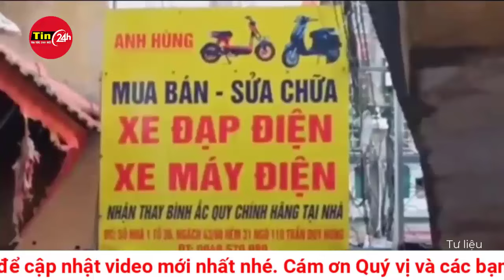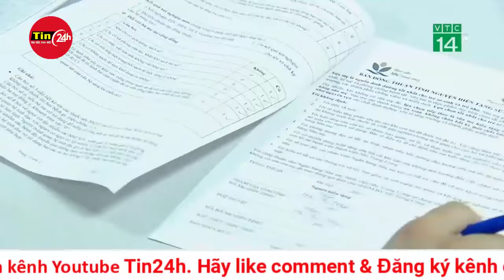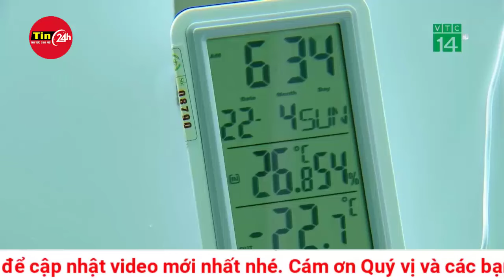Nạn nhân "thoát cửa tử" sau vụ cháy ở Trung Kính kể lại phút giây kinh hoàng trong đêm định mệnh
"Bên ngoài cháy lớn, cháy đến cửa chính và cửa sổ nhà mình, bên trong khói đen đã tràn ngập nhà tắm. Chồng mình vẫn cố gắng bảo vợ thật bình tĩnh".
Vụ cháy nhà trọ rạng sáng ngày 24/5 tại phố Trung Kính (Cầu Giấy, Hà Nội) để lại bao đau thương mất mát. Người xấu số ra đi còn những người ở lại vẫn chưa thể nguôi ngoai nỗi sợ hãi kinh hoàng trong đêm định mệnh